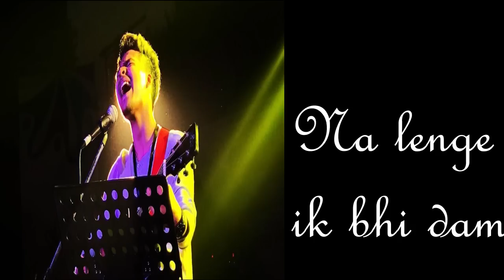KABIR SINGH | TUJHE KITNA CHAHNE LAGE | ANUBHAV DUTTA | SANTANU DAS (Lyric Video)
Video Credits:

Singer : Anubhav Dutta
Music Recreated by : Santanu Das
Mix-mastered by : Santanu Das

Original Song Credits:
Singer: Arijit Singh
Song Composed and Arranged: Mithoon
Lyrics: Mithoon
Music Production: Godswill Mergulhao
Drums Programmed: Bobby Shrivastava
Music Assistants: Anugrah, Godswill Mergulhao & Kaushal Gohil
Song Mixed & Mastered: Eric Pillai at Future Sound Of Bombay.